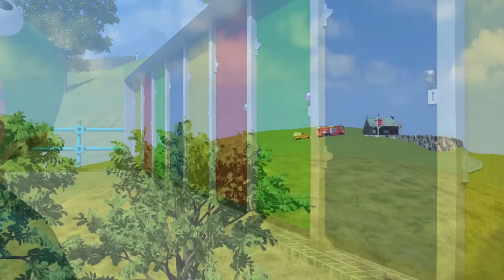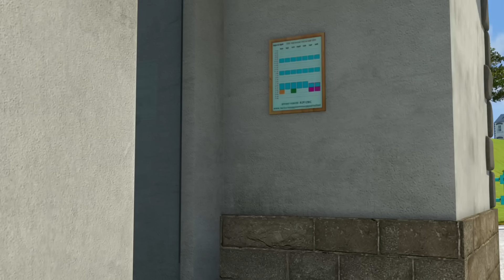Day of the Penguin | Fireman Sam US | 5 FULL Episodes | Videos For Kids